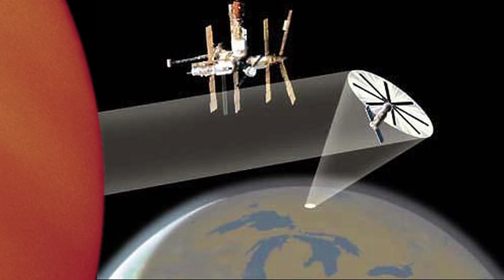Ultimate Magnifying Glass - Science on the Web #6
Everyone's seen it - A guy builds a huge magnifying glass out of an old tv screen and manages to melt pennies using only the sun. How can that happen? Go behind the funny, behind the strange and behind the viral in this episode of Science on the Web.

Prepare for a trip down the rabbit hole as Robert Lamb and Julie Douglas lead you on a scientific journey to the very limits of human understanding. "Stuff to Blow Your Mind" examines neurological quandaries, cosmic mysteries, evolutionary marvels and the technological underpinnings of our transhuman future.